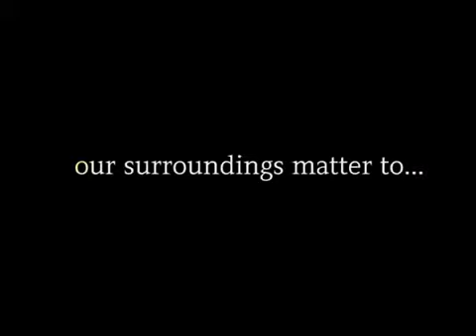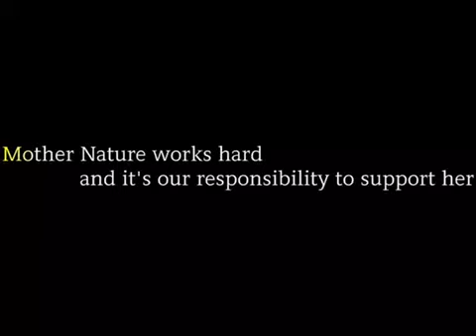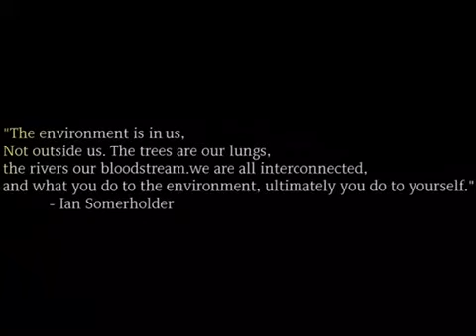Save the environment short animation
A animation based on the environment and how it's getting destroyed, hope you like it.